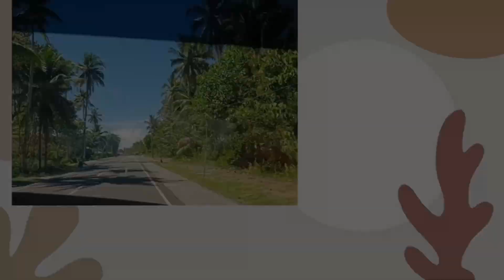KUMUSTAHIN NATIN ANG TANIM SA FARM...